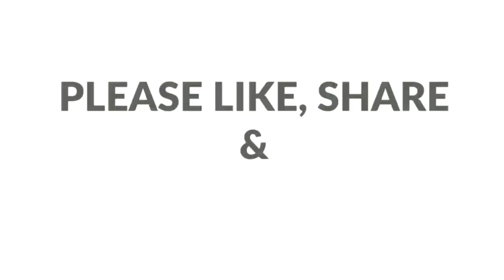തട്ടുകടയിലെ കൊതിയൂറും ചിക്കൻ ദോശ-ഇനി ദോശ വേണ്ടെന്ന് ആരും പറയില്ല||Nonveg-Chicken Dosa||Abifiroz